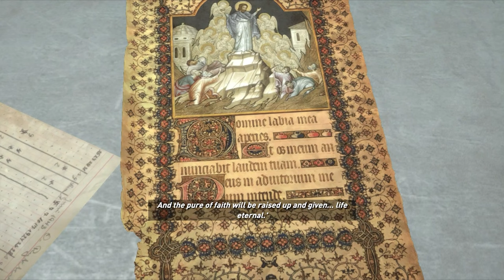RISE OF THE TOMB RAIDER : 20 YEAR CELEBRATION gameplay Walkthrough part 8 | [ NO COMMENTARY ]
RISE OF THE TOMB RAIDER : 20 YEAR CELEBRATION gameplay contains a full story walkthrough of the game. To see other parts of RISE OF THE TOMB RAIDER : 20 YEAR CELEBRATION gameplay check out the playlist.
   Rise of the Tomb Raider: 20 Year Celebration includes the base game and Season Pass featuring all-new content. Explore Croft Manor in the new “Blood Ties” story, then defend it against a zombie invasion in “Lara’s Nightmare”.

list=PLrxADS0P0G9J5wCvGJodhxjY8ZXOuiH2e